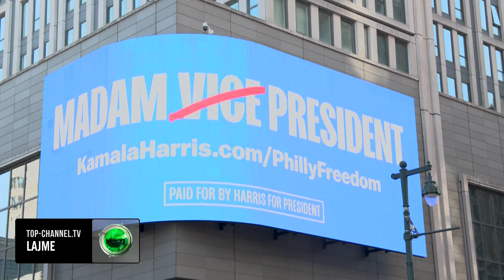Top Channel/ Trump kundër Harris... Kush kryeson në sondazhet e zgjedhjeve presidenciale në SHBA?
Kush kryeson në sondazhet e zgjedhjeve presidenciale në Shtetet e Bashkuara, Kamala Harris apo Donald Trump?
Më 5 nëntor, qytetarët amerikanë do të shkojnë në qendrat e votimit për të zgjedhur presidentin/en e tyre të ardhshëm.
Në fund të muajit korrikut, presidenti aktual i SHBA Joe Biden hoqi dorë nga oferta e tij për 2024 pas javësh presioni pas një debati të dobët dhe pyetjeve në rritje mbi shëndetin e tij.
Në vend të kësaj, Biden mbështeti zëvendëspresidenten Harris, duke krijuar skenën për një ndeshje mes Donald Trump dhe Kamala Harris. Kush parashikohet të fitojë zgjedhjet presidenciale?
Sipas sondazheve kombëtare dhe të dhënave historike të sondazheve për Biden dhe Trump të mbledhura, tendencat tregojnë një rritje të fundit të mbështetjes për Harris, me pak më shumë se dy muaj të mbetur që dy kandidatët të bëjnë fushatë dhe të rrisin mbështetjen e votuesve, veçanërisht në shtetet kryesore të SHBA-së.
Që nga tërheqja e Biden nga gara presidenciale, Harris ka arritur të kompensojë mbështetjen e humbur për demokratët.
Në muajin gusht, Harris filloi të kryesonte në sondazhe për herë të parë në garë, pavarësisht se analistët besonin se një atentat ndaj ish-presidentit në mesin e korrikut nënkuptonte se fitorja e tij ishte pothuajse e garantuar.
Renditja e Harris u përmirësua më tej pasi mbështetësit e saj përqafuan Walz-in, i cili fillimisht u pa si një zgjedhje e papritur dhe një relativisht i panjohur.
Ndërkohë, fushata e Trump ka pasur kritika të ashpra mbi pikat e bisedimeve dhe mbështetësit e saj konservatorë të linjës së ashpër, duke përfshirë Projektin 2025, një plan i ekstremit të djathtë që disa e shohin si një kërcënim të drejtpërdrejtë kundër qeverisë në Uashington dhe kontrolleve dhe balancave të saj demokratike.
Megjithatë, shifrat aktuale nuk parashikojnë asnjë fitues të qartë, pasi diferenca mbetet e vogël.
Pamjet: AFP